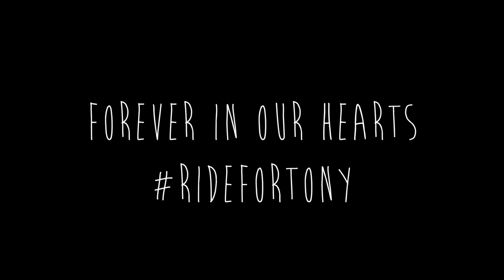R.I.P Tony Grosso 3/6/14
A video by Matt Trainor and Justin Germek for our lost friend. We love you tony, we ride for you Scooter Tone. R.I.P. Tony Grosso